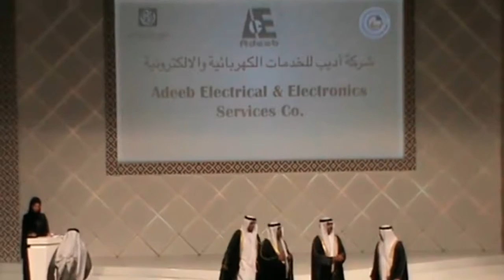ADEEB GROUP - WINNER OF SHEIKH KHALIFA EXCELLANCE AWARD (SKEA) 2015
Winner of Sheikh Khalifa Excellence Award (SKEA) 2015, Silver Award